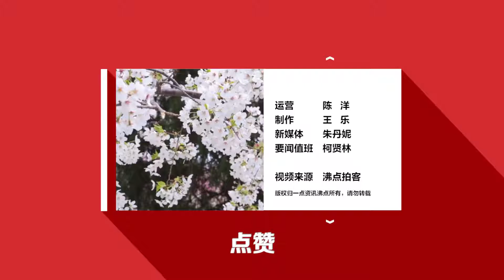【哈爾濱#防疫人員隔空給隔離小朋友過生日#】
9月27日，黑龍江哈爾濱，平房區一小區25號樓發生暖心一幕。社區工作人員、民警等各個防疫人員給被隔離的一戶小朋友過生日，現場放生日快樂歌。社區工作人員稱站在這裏不止是祝小朋友生日快樂，更多的是保障被隔離居民的需求。